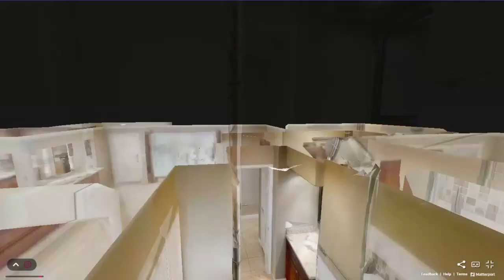2210 NE 62nd Court, Ft Lauderdale, FL - Matterport Virtual Tour Walkthrough